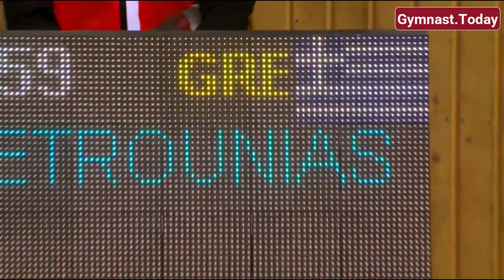Top 3 in Men's Still Rings Final - 2023 Cottbus Gymnastics Apparatus World Cup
Day 1 event finals competition on February 25, 2023 in Cottbus, Germany.

Highlights:  The field was led by Petrounias, who himself is a World Champion and Olympic Games medalist on this event - perhaps unsurprisingly, he won the gold.  Followed by rising Iranian gymnast, Kohani, for the silver.  Armenia's Avetisyan displayed a solid routine to take bronze.

Medal winners:
1. 🥇 Gold - Eleftherios Petrounias Ελευθέριος Πετρούνιας (Greece) - Score: 14.966
2. 🥈 Silver - Mahdi Ahmad Kohani مهدی احمد کهنی (Iran) - Score: 14.766
3. 🥉 Bronze - Artur Avetisyan Արթուր Ավետիսյան (Armenia) - Score: 14.533

MAG EF SR Männerturnen in Deutschland